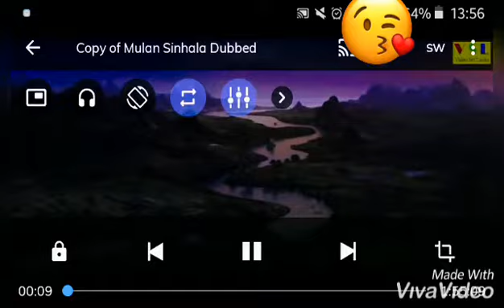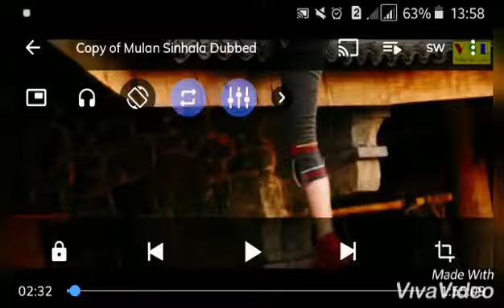මුලාන් සිංහල mulan sinhala (1)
mulan sinhala(1)

sahan samira